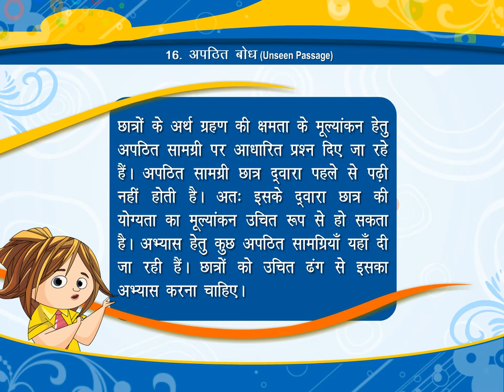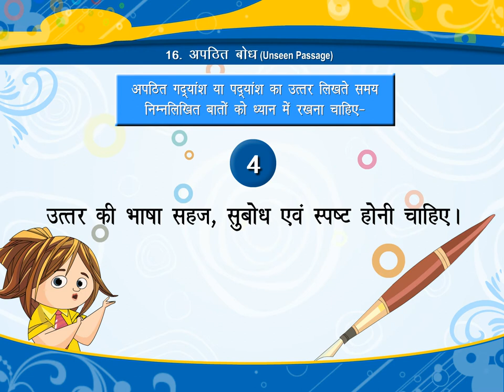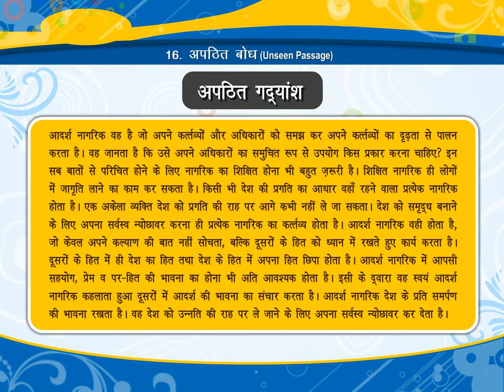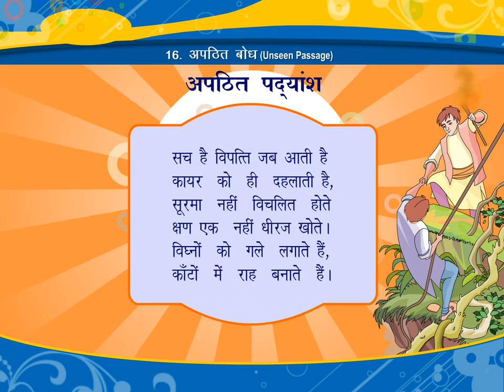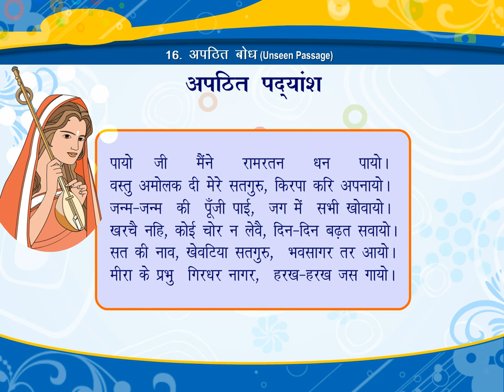अपठित बोध (Unseen Passage) CLASS.5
TOPIC  :   UNSEEN PASSAGE
CLASS :  5
 BY        :  DIGI NATURE